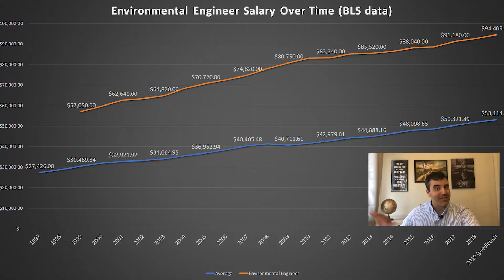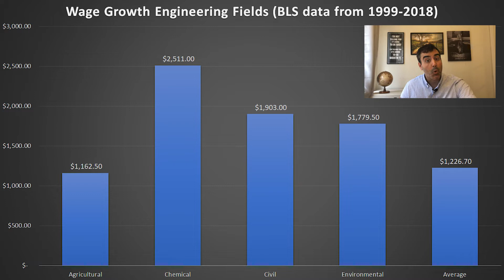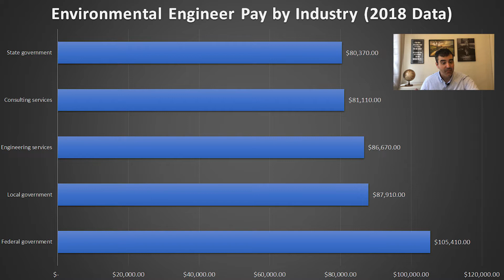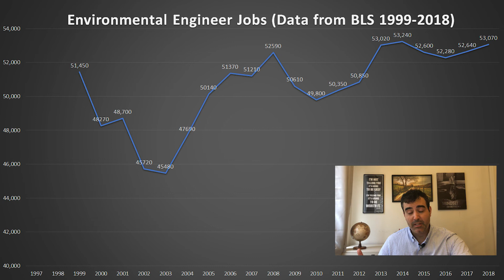Environmental Engineer Salary in 2019 – How much do environmental engineers make in 2019?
How much does Environmental engineer make in a year?
In this video, we examine the average Environmental engineer salary in 2019. We gathered data from the Bureau of Labor Statistics (BLS) to determine the average salary of Environmental engineers. We also look at the historical salaries of Environmental engineers.

The Environmental engineers’ incomes are from the Occupational Employment Statistics (OES) program. These salaries do not include bonuses or benefits. In our opinion, these are the most accurate salary numbers (better than indeed, glassdoor, and payscale).

Environmental engineers:
• Prepare, review, and update environmental investigation reports
• Design projects that lead to environmental protection, such as water reclamation facilities or air pollution control systems
• Obtain, update, and maintain plans, permits, and standard operating procedures
• Provide technical support for environmental remediation projects and for legal actions
• Analyze scientific data and do quality-control checks
• Monitor the progress of environmental improvement programs
• Inspect industrial and municipal facilities and programs in order to ensure compliance with environmental regulations
• Advise corporations and government agencies about procedures for cleaning up contaminated sites

Environmental engineers conduct hazardous-waste management studies in which they evaluate the significance of a hazard and advise on treating and containing it. They also design systems for municipal and industrial water supplies and industrial wastewater treatment, and research the environmental impact of proposed construction projects. Environmental engineers in government develop regulations to prevent mishaps.

Some environmental engineers study ways to minimize the effects of acid rain, climate change, automobile emissions, and ozone depletion. They also collaborate with environmental scientists, urban and regional planners, hazardous-waste technicians, and other engineers, as well as with specialists such as experts in law and business, to address environmental problems and environmental sustainability.
In this video, Stephen talks about the average Environmental engineer salary nationally and across the United States. “How much does a Environmental engineer make?” is an important question for people trying to choose between different engineering fields. Salaries aren’t everything, but it is a component of a career. Environmental Engineers are well paid engineers that play a vital role in our society.